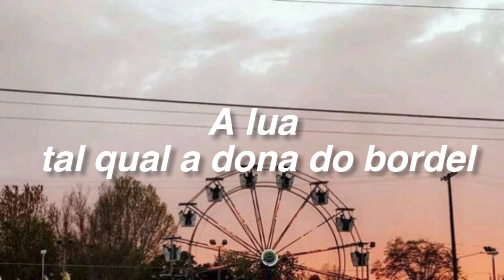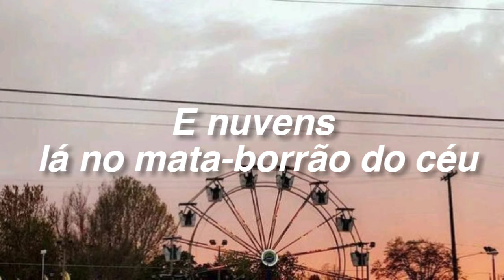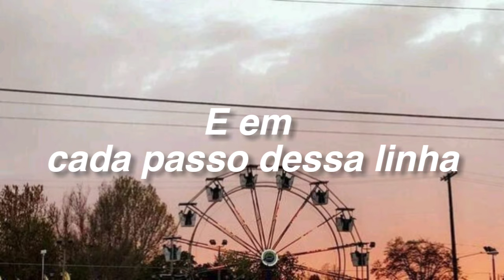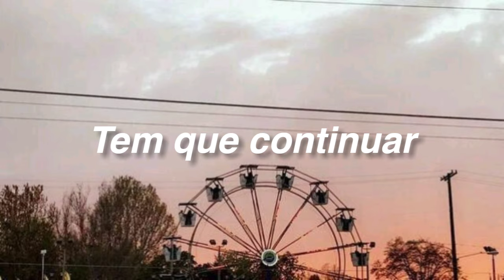O bêbado e a equilibrista - Elis Regina // Letra